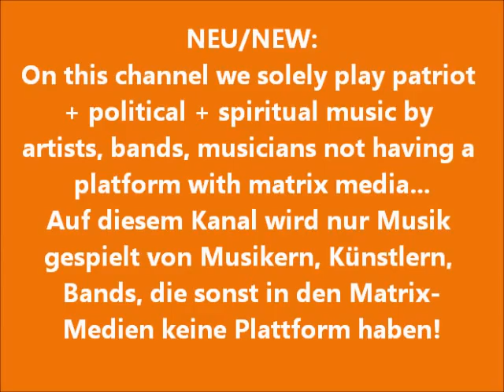New WakeNewsRadio Youtube Kanal - Billy Blaze.wmv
Wake News Radio informiert/informs:
Dies ist ein neuer Youtube - Kanal von Wake News Radio! This is a new Youtube Channel For Patriot Music + all music donated to us by musicians, artists, bands who do not have access to matrix media!
Hier wird ab sofort nur noch Musik gespielt von Musikern, Künstlern, Bands, die sonst in den Matrix - Medien keine Plattform haben.

Neben kritischen Themen aus den Bereichen Politik, Umwelt, Gesellschaft, Wirtschaft und Finanzen mit tollen Gästen aus aller Welt, werden hier Künstler bzw. die Musik der Künstler vorgestellt, die uns ihre Songs, ihre Tracks zur Verfügung gestellt haben und die auch auf unseren Sendern gespielt werden:

Wake News Radio, UNITEDWESTRIKE Radio, Musicians4Freedom und dem ICRN-Community Radio Network

Wer Interesse daran hat uns seine Musik für unsere Sendungen und hier zum veröffentlichen zur Verfügung stellen möchte, nehme bitte Kontakt auf: